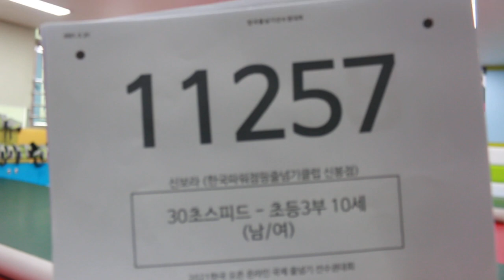2021 한국 오픈 International Jump Rope Chanmpionship 30초 스피드 번갈아뛰기 개인전 초3 신보라